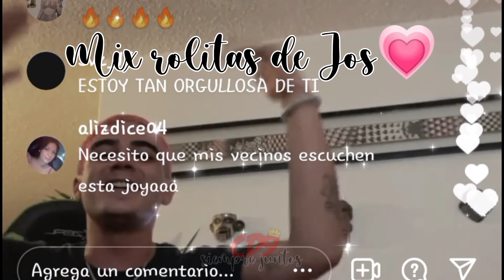Mix Rolitas de Jos💗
El audio es hecho por mi, asi que favor de no robar o dar créditos 🙌🏻❤ espero que les guste mucho y disfruten lo✨💗